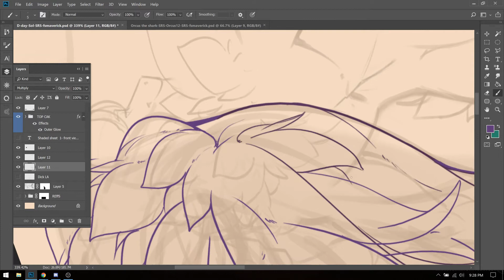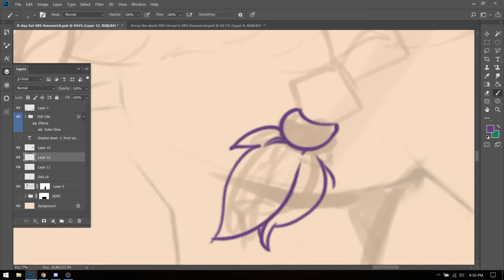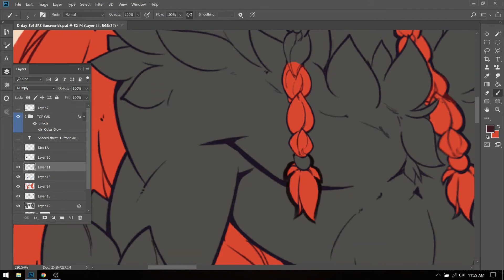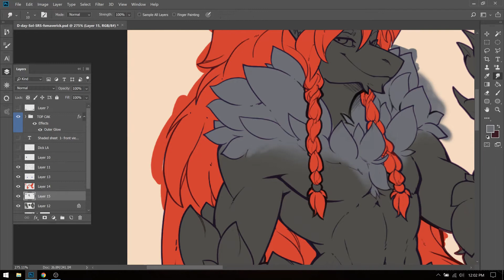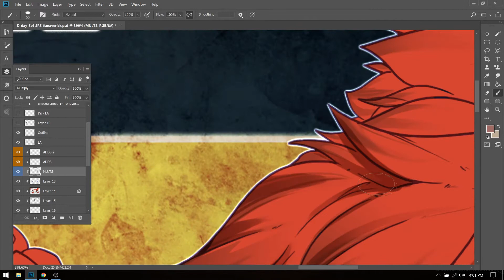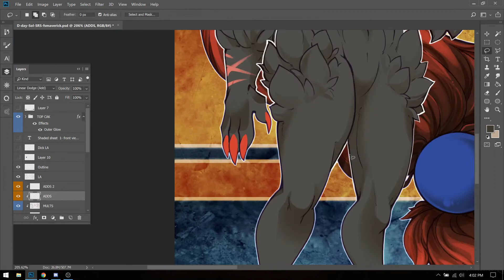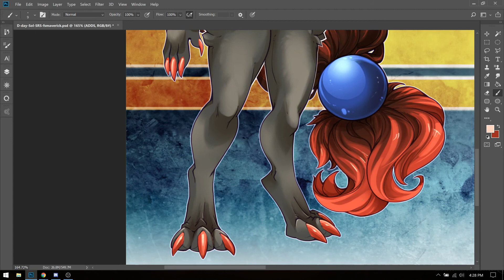Zoroark - Speed Paint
recorded commission for D-day over at Furaffinity of their anthro-fied pokemon ~ eeee he was such a fun character to draw, and super excited i got to draw me a big beefy pokemans~

art by me mavie
character belongs to their respected owner

If your 18+ Consider supporting me on my patron for more content, high rez files dorkin around in discord and lots of fabulous furry content ~

n if your not 18, sorry i dont draw for minors, but your welcome to see more of my 100%sfw content here on youtube or on my twitch~

Other places to find me are….

Furry sites :
Weasyl

Shops

Music +++
copyright to the youtube music library, and wondershare library~